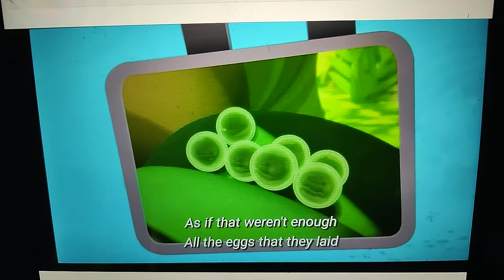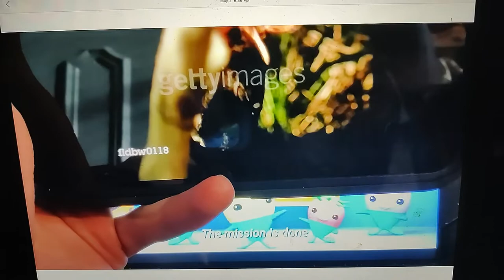octonauts above and beyond creature report sehuencas water frogs and okapis